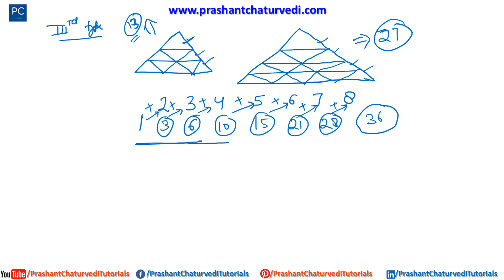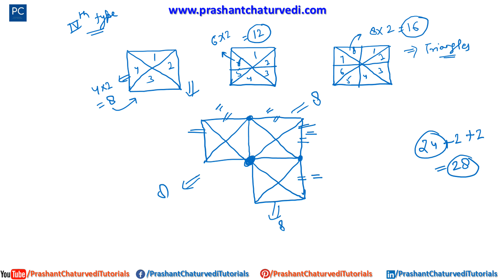AAI JUNIOR EXECUTIVE ATC & AO (EXAM PREPARATION DAY 17) // {COUNTING OF FIGURES}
In this video, I discussed about the basic concepts of counting of figures.

Dear students, please go through these links. Everything about AAI (ATC & AO) Exam.